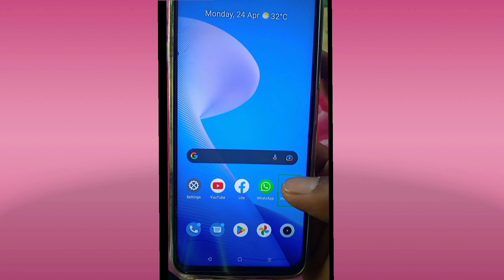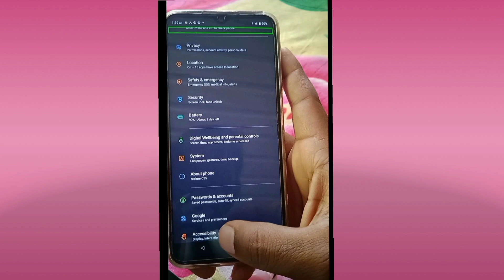Talk back kaise off kare || How to turn off talk back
Hello friends.
                        How to turn off talkback/ enable / disable settings TalkBack kya hai kaise band kare
talkback setting disabled talkback is on press and hold volume volume for 3 seconds to turn off talkback is on talkback accessibility service has dimmed the screen talkback braille keyboard talkback off realme talkback kaise band kare talkback kaise thik kare tune off talkback off android tune off talkback.

How to turn off talkback
Enable/ disable settings
Talkback kya hai kaise band kare
Talkback solutions
Talkback kaise off kare
Talkback problem solve
Realme phone me talkback kaise band kare
Realme phone me talkback off kaise kare
How to off talkback in Realme
Realme c 35 talkback off
How to turn off talkback service in realme
Realme me talkback band kaise kare
How turn off talkback is realme
Talkback problem fix
Mobile touch not working
Talkback is on press and hold
Talkback ko band kaise kare